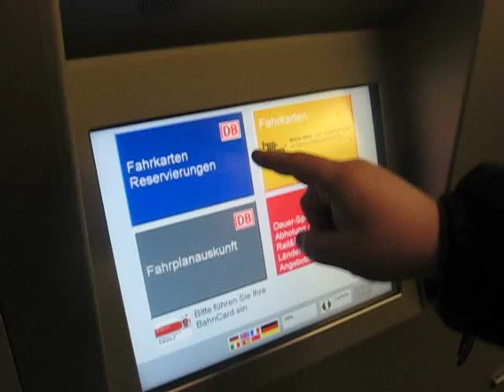Fahrkarte ziehen geht schneller als man denkt...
Ein Freund hat in Hamburg-Altona eine Fahrkarte von Altona nach Rheydt gezogen und ich hab ihn dabei gefilmt. Durch neue Software geht's schneller...